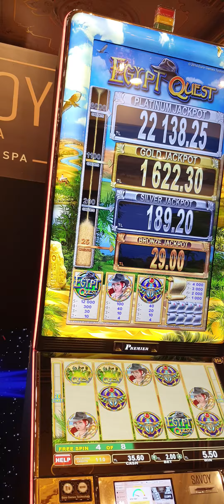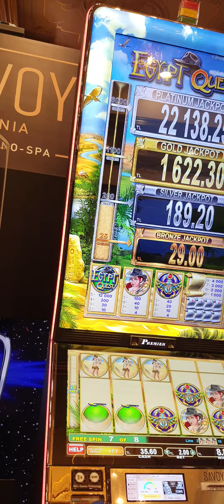EGYPT QUEST bonus...